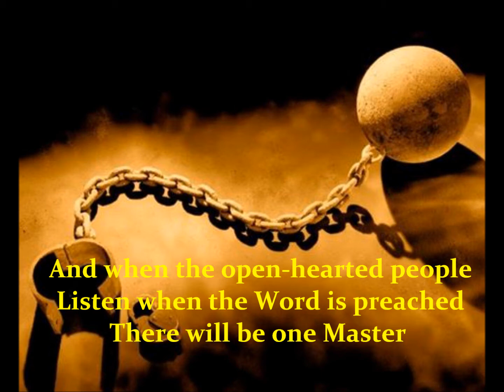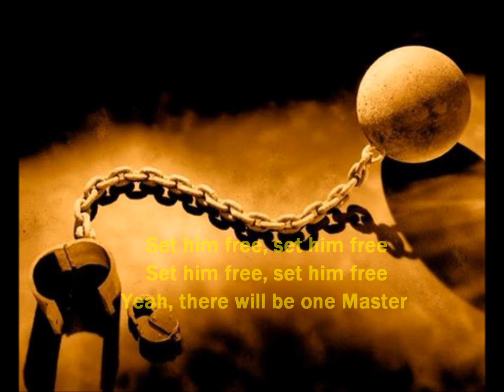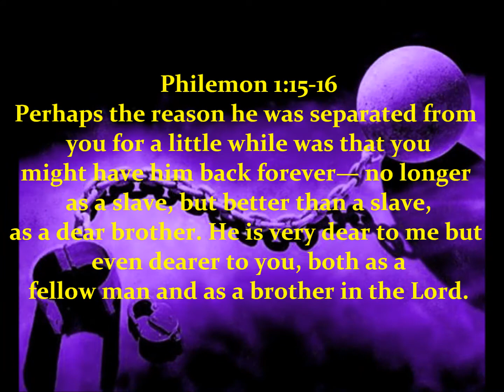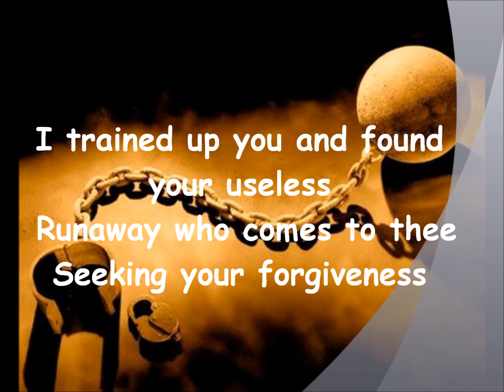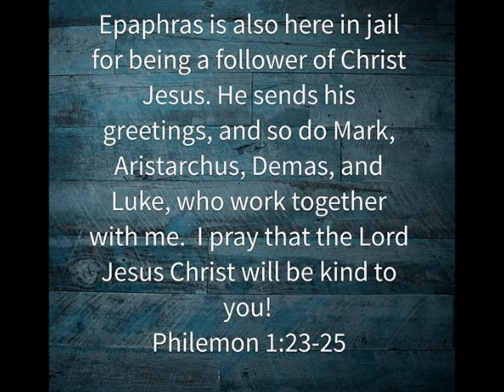ApologetiX Set Him Free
Set Him Free
Parody of "Let it Be" by The Beatles
(Philemon 1:1-25)
Well, I finally helped you find your troubled
Runaway -- he comes to thee
Seeking your forgiveness
Set him free

While in the power of darkness
He was granted life abundantly
He returns a Christian
Set him free

Set him free, set him free (ooooooooh)
He's been workin' with me, set him free

And when the open-hearted people
Listen when the Word is preached
There will be one Master - set him free
For though your slave departed
There was still a man Christ saved, you see

Set him free, set him free
Yeah, there will be one Master -- set him free
If you're workin' with me - set him free

LEAD

Blissful words, Philemon -- set him free

And when my life was rowdy
There was a still a light Christ shined on me
Shined down into my road - set me free
I trained up you and found the useless
Runaway who comes to thee
Seeking your forgiveness = set him free

Set him free, yeah, set him free
As you were forgiven - set him free
Philemon 1:15-16
Perhaps the reason he was separated from you for a little while was that you
might have him back forever - no longer as a slave, but better than a slave,
as a dear brother. He is very dear to me but even dearer to you, both as a
fellow man and as a brother in the Lord.